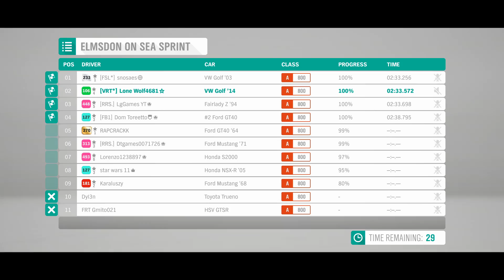Driving the VW Golf R '14 with the new FH5 livery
Car
2014 Volkswagen Golf R
Tuned by ThankfulBard261